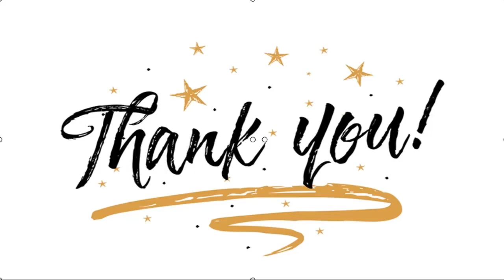✅ Sushant Singh Rajput case: “Rhea Chakraborty was not allowed to attend Sushant’s funeral, name st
✍ Rhea Chakraborty has been in the eye of storm ever since an FIR was lodged against her by Sushant Singh Rajput’s father in Patna. Reports suggested that the actress has gone missing, however clarifying on the same Advocate Satish Maneshinde, who is representing the actress, had shared that she has always been living in Mumbai and that she was not allowed to attend Sushant’s funeral. “Rhea Chakraborty has always been living in Mumbai. She was in Mumbai on 14th June 2020. She was not allowed to attend the Funeral of Sushant Singh as her name was stuck off from the list of 20,” stated Satish Maneshinde.  Read Also:Rs 50 cr withdrawn from Sushant Singh Rajput's account, but Mumbai Police silent on crucial lead: Bihar DGP Confirming that Rhea has recorded her statement with the Mumbai police, as and when summoned, the lawyer revealed, “She was summoned by Mumbai Police on 18th of June 2020 at Bandra Police Station. Her statement was recorded there. Subsequently she was summoned to appear on ...